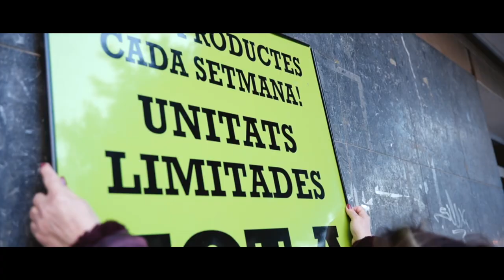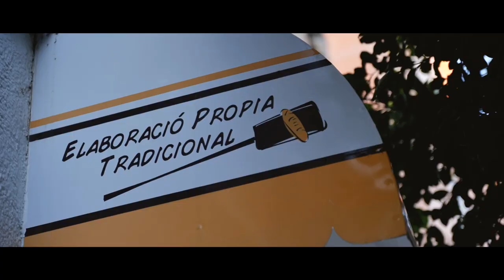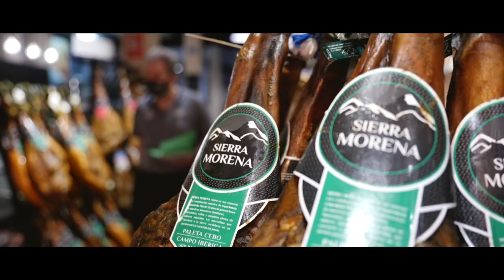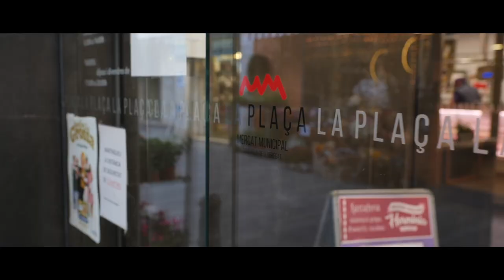Puja al tren del comerç local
La proximitat en el tracte, el coneixement del producte, una àmplia oferta que es complementa en clau de ciutat o l'assessorament sobre quins serveis poden ser millors segons les necessitats personals de santfeliuenques i santfeliuencs, són les senyes d'identitat d'un comerç local que fomenta la sostenibilitat, i alhora ajuda a la recuperació econòmica, tan necessària després de la pandèmia.